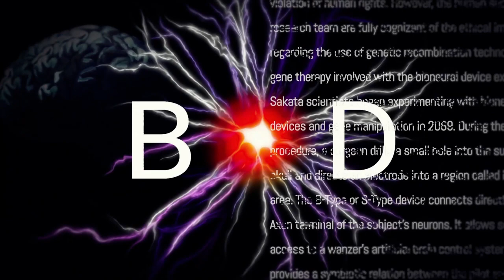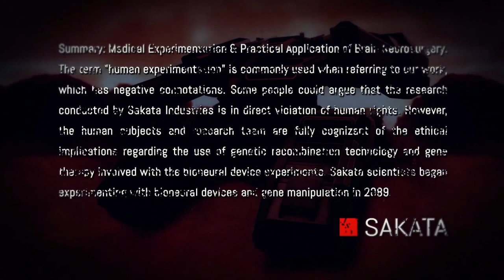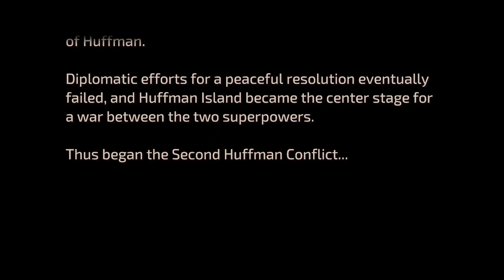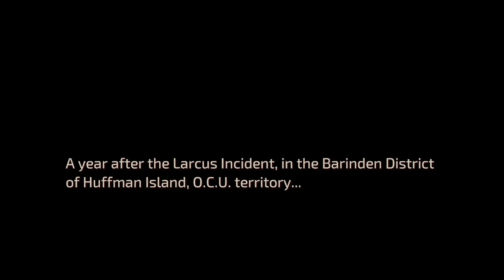Front Mission 1st Remake Walkthrough | OCU Campaign #01 Larcus Factory